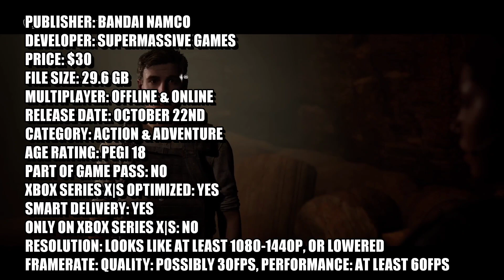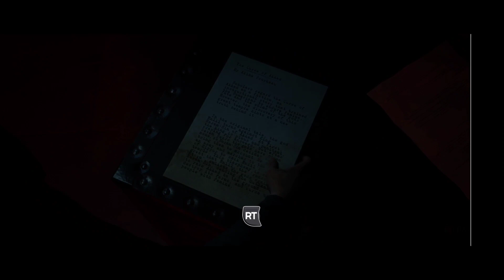House of Ashes - Xbox Series S Gameplay (60fps)